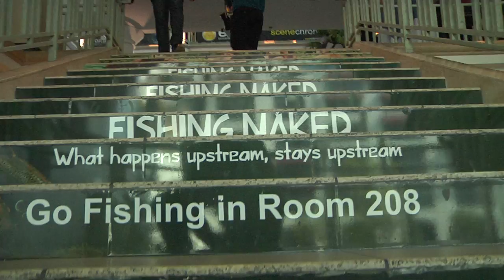BREAKING ALL THE RULES